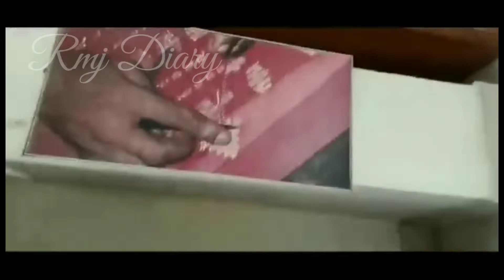মেয়ের স্কুলের স্টাডি টুরের ভিডিও || সোনারগাঁও জাদুঘর || Study tour vedio || Rmj Diary